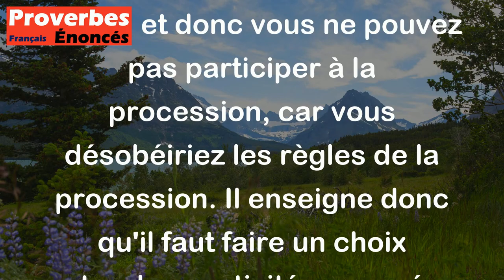On ne peut sonner les cloches et aller à la procession. - Proverbe Français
Ce proverbe signifie qu'il est impossible de faire deux choses contradictoires en même temps. Si vous sonnez les cloches, cela signifie que vous êtes occupé à quelque chose, et donc vous ne pouvez pas participer à la procession, car vous désobéiriez les règles de la procession. Il enseigne donc qu'il faut faire un choix entre deux activités opposées et ne pas essayer de les accomplir en même temps.